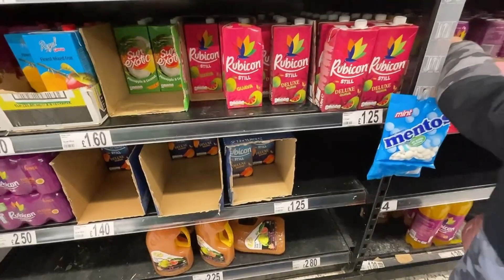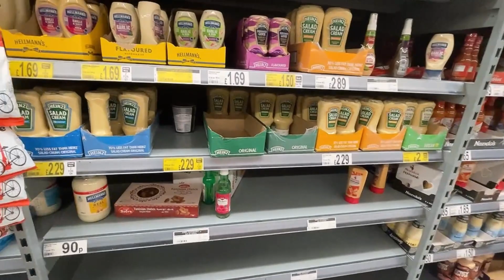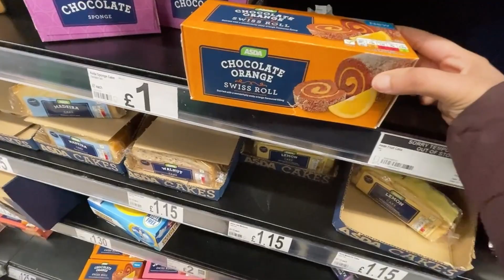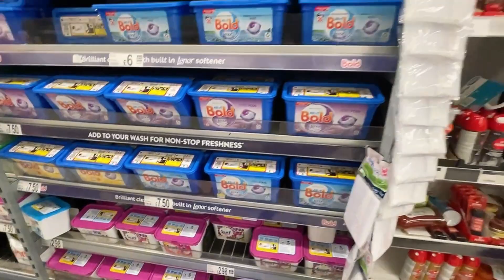Grocery Shopping From Asda | I Had To Go To The Hospital